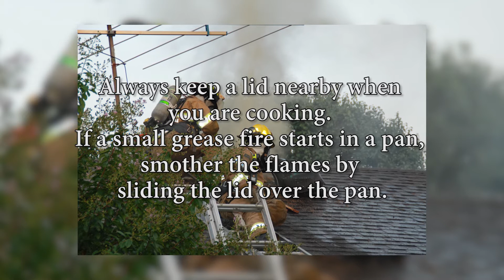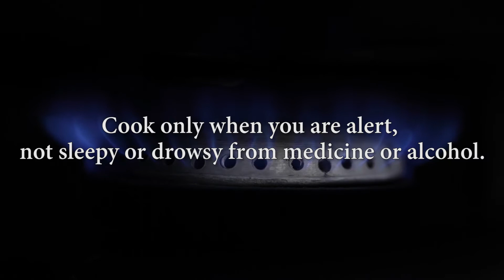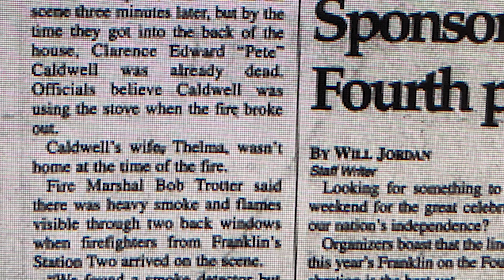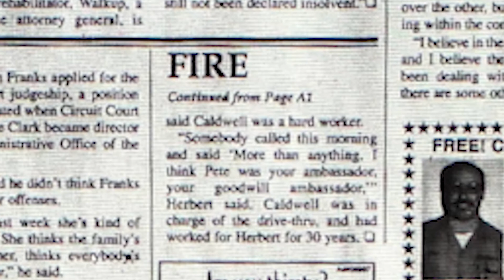City of Franklin, Top 5 Cooking Fires and How to Prevent Them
Holidays are upon us and Lt. Jeff Boggs talks about the some of the biggest cooking fires in the City of Franklin and what to do to prevent them.